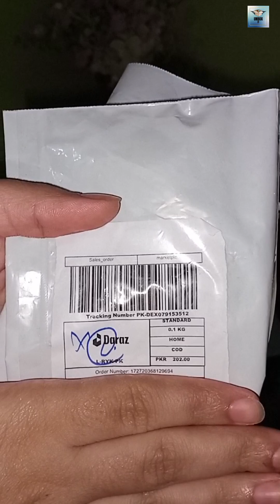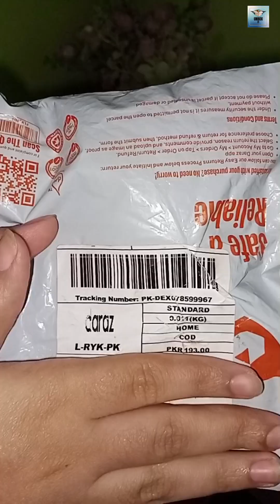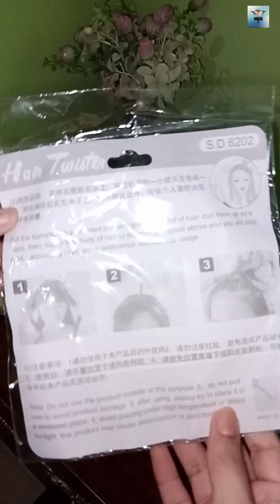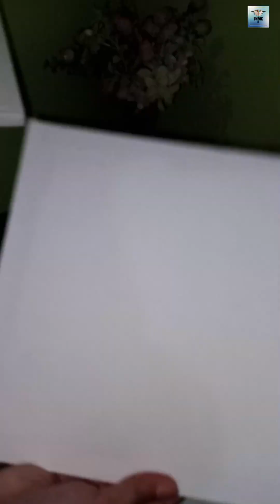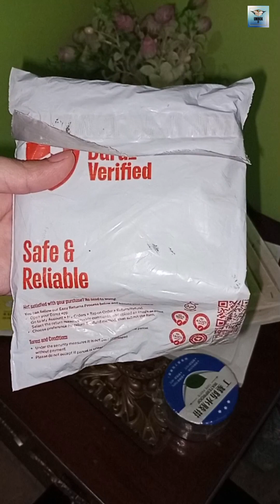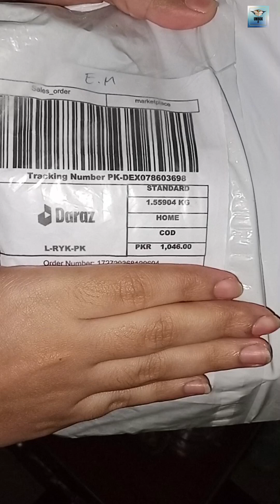Daraz 11.11 Sale unboxing | Amazing discounts